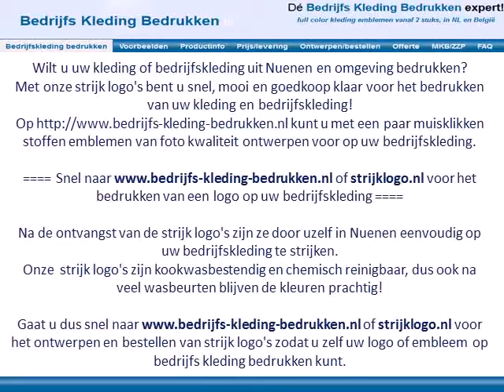Kleding bedrijfskleding bedrukken Nuenen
Wilt u uw kleding of bedrijfskleding uit Nuenen en omgeving bedrukken?
Met onze strijk logo's bent u snel, mooi en goedkoop klaar voor het bedrukken van uw kleding en bedrijfskleding!
Op kunt u met een paar muisklikken stoffen emblemen van foto kwaliteit ontwerpen voor op uw bedrijfskleding.

Snel naar of strijklogo.nl voor het bedrukken van een logo op uw bedrijfskleding

Na de ontvangst van de strijk logo's zijn ze door uzelf in Nuenen eenvoudig op uw bedrijfskleding te strijken.

Gaat u dus snel naar of strijklogo.nl voor het ontwerpen en bestellen van strijk logo's zodat u zelf uw logo of embleem op bedrijfs kleding bedrukken kunt.